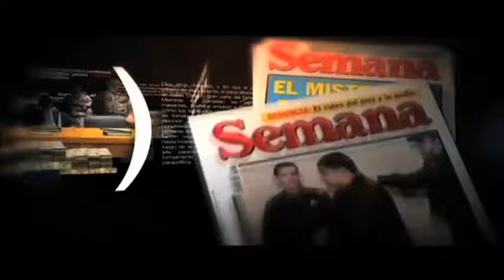SEMANA EN VIVO: ¿Qué expectativas tiene la Selección Colombia Femenina para una medalla en Río?